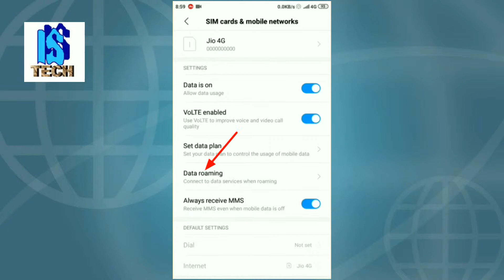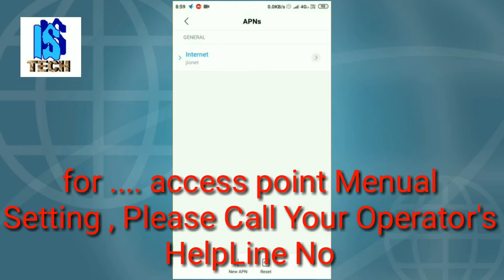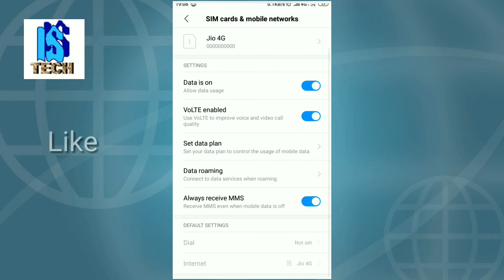VoLTE Activation Process in Android 4G LTE Smartphone to get High Speed internet or Data services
VoLTE Activation Process in Android 4G LTE Smartphone to get High Speed internet or Data services【100% Working ! Full Tutorial in Bengali 】

VoLTE Activation Process in Android 4G LTE Mobile | How to enable Volte Option in Android 4G Mobile for High Speed Data Service 【Full Tutorial in Bengali 】